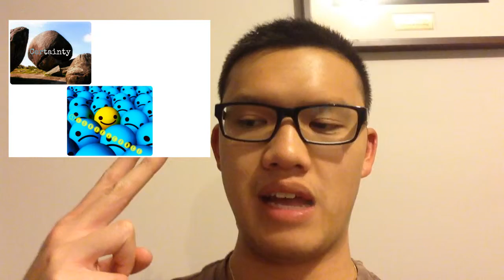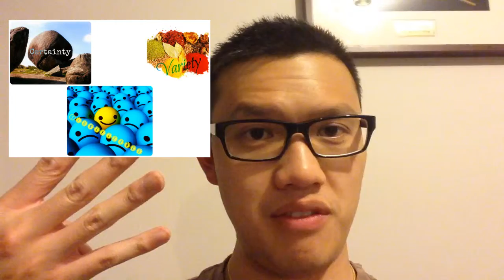30 Day TLC Day 23 - 6 Human Needs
The basic 6 needs that have to be fulfilled to have your partner so in love and cared for that it is impossible for them to even contemplate leaving you.